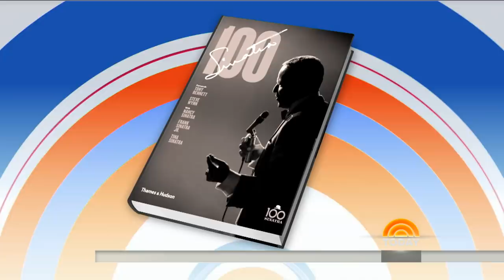‘Sinatra 100’ Reveals Intimate Moments From Frank Sinatra’s Life | TODAY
In celebration of what would be Frank Sinatra’s 100th birthday, son Frank Sinatra Jr. joins KLG and Hoda to chat about the new book “Sinatra 100,” in which he and his two sisters chronicle the legacy of their legendary father. Frank Jr. shares some rare photos from the book and gives insight into his father’s family life.